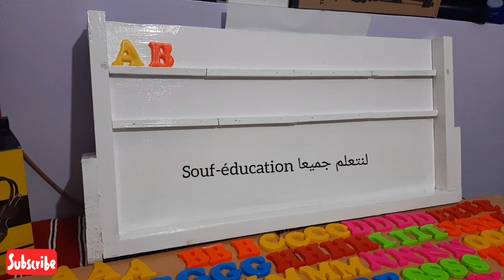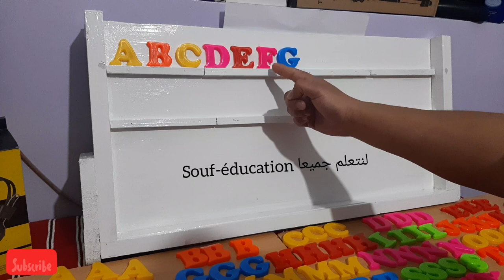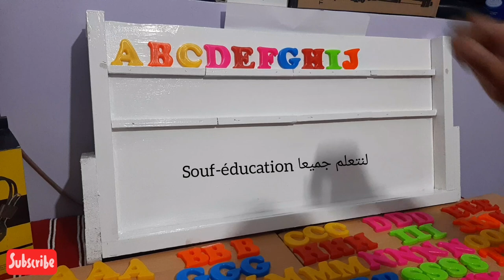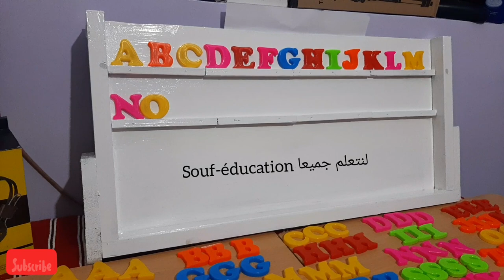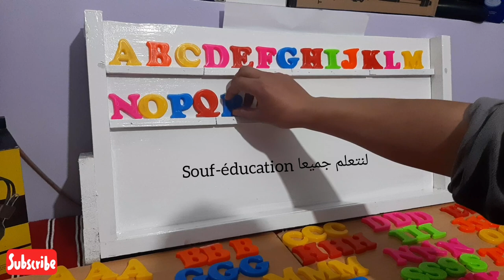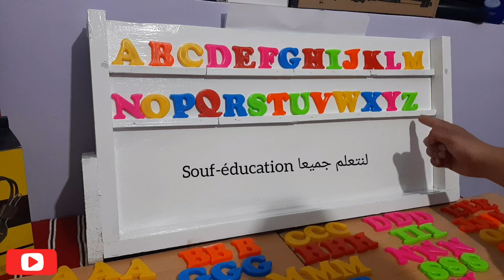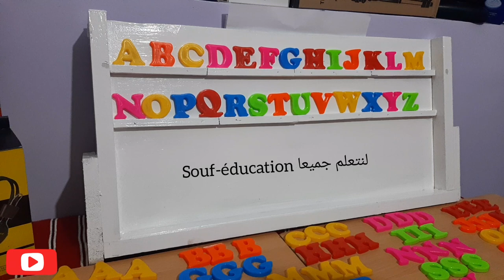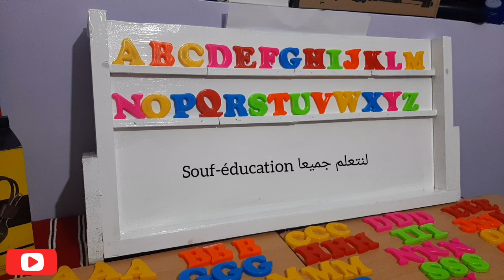تعلم الفرنسية للمبتدئين الفيديو 2 Apprendre la langue française vidéo 2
مرحبا بكم في سلسلة تعلم اللغة الفرنسية